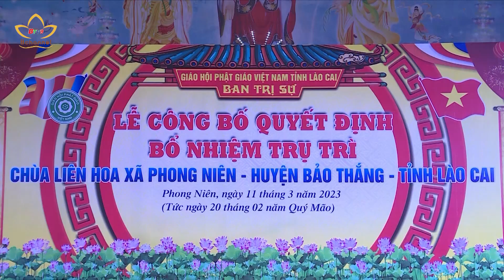Lào Cai: Công bố quyết định bổ nhiệm trụ trì chùa Liên Hoa | Bchannel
Sáng ngày 11/3 tại tỉnh Lào Cai, Lễ công bố quyết định bổ nhiệm trụ trì chùa Liên Hoa thuộc huyện Bảo Thắng đã trang nghiêm diễn ra. Việc bổ nhiệm trụ trì cho 1 Tăng trẻ ở nơi đây có ý nghĩa vô cùng quan trọng, kịp thời đáp ứng được nhu cầu sinh hoạt của người dân địa phương. Trong không khí hoan hỷ, Hòa thượng Thích Thanh Điện - Phó Chủ tịch HĐTS, Trưởng BTS GHPGVN tỉnh Lào Cai đã trao quyết định bổ nhiệm cho Đại đức Thích Chân Niệm; sách tấn chư Tăng, Phật tử nỗ lực tu học, góp phần gắn kết giữa đạo và đời, tạo sự phát triển của địa phương.